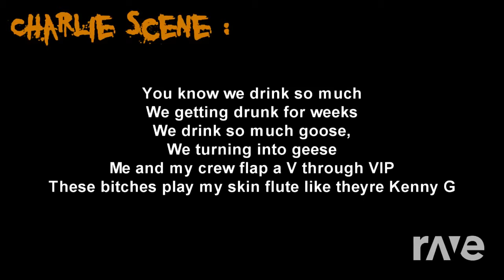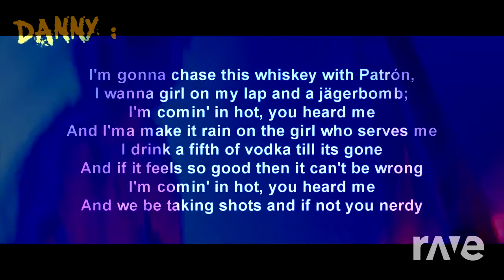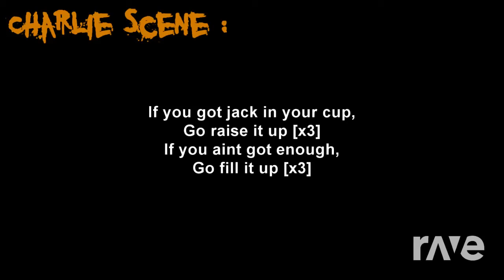Dancing In Hot Devil - Set It Off & Hollywood Undead | RaveDj